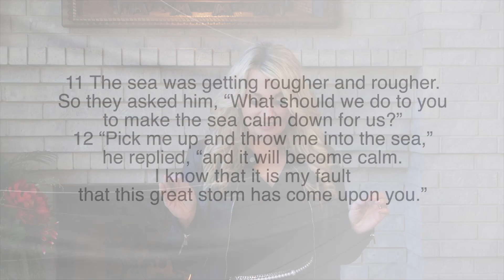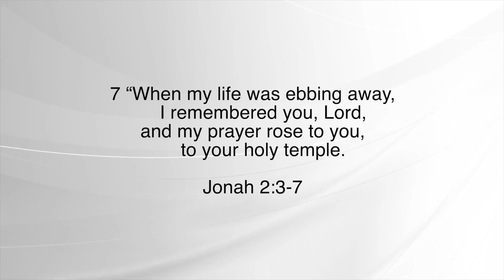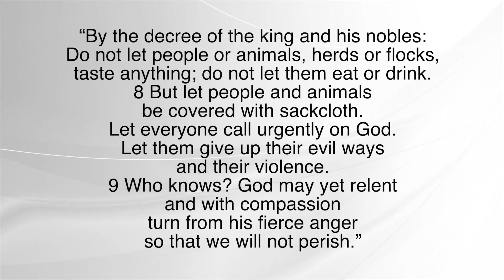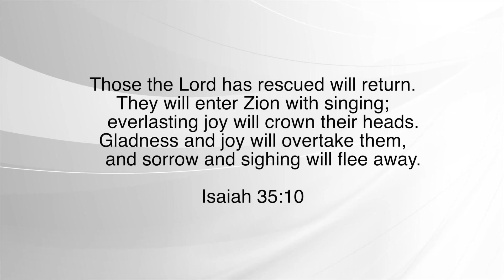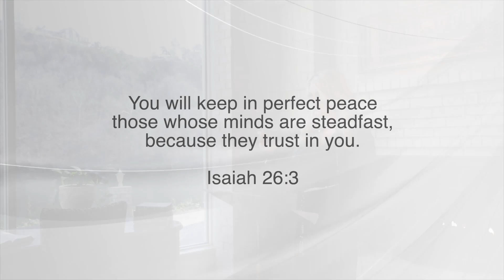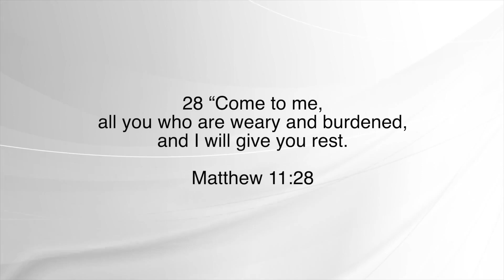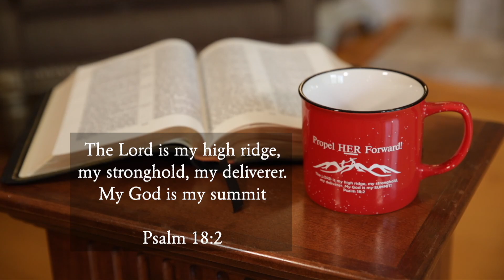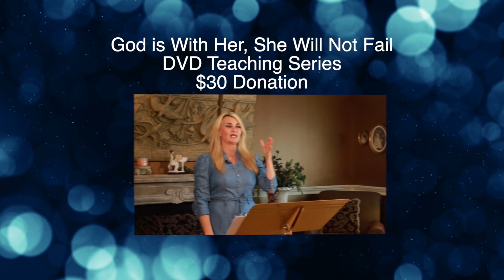Pivot to God Part 1 | Dr. Marla